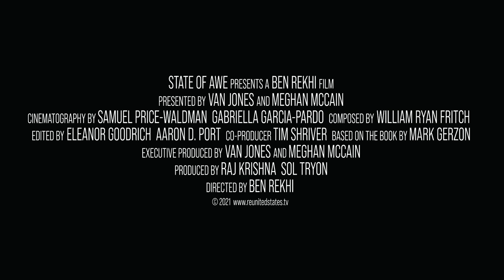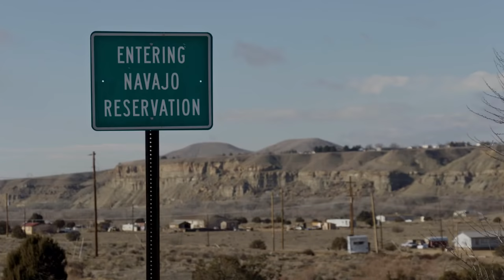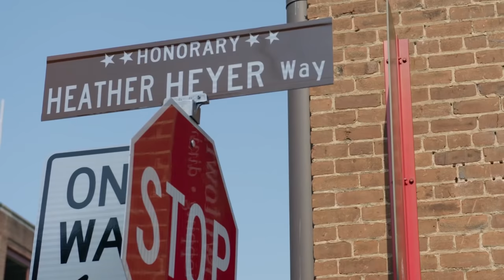Director Ben Rekhi & Producer Raj Krishna Talk About Making Of The Documentary, The Reunited States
OUT NOW: Intriguing conversation with the Director Ben Rekhi and Producer Raj Krishna- who are soon to come out with their documentary ' o Indian OTT Platform - The Reunited States'
They share great experience during the making of the documentary only on IndiaPodcasts with Anku Goyal

The documentary sheds light upon a very significant theme today: political polarization. At a time when America is ripping apart at the seams, The Reunited States follows four everyday heroes on the difficult journey of bridging political and racial divides in the US. Inspired by the book of the same name by Mark Gerzon, The Reunited States urges us to consider that we are all either part of the problem or part of the solution of our divisions.

Show edit: Ashish tripathi
Graphics: Chetna Chauhan